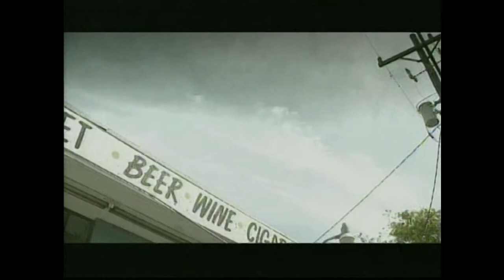Camp Quest - Fatherless Child - Hd